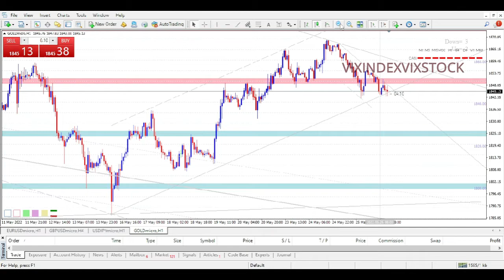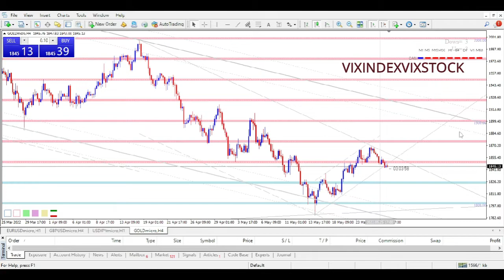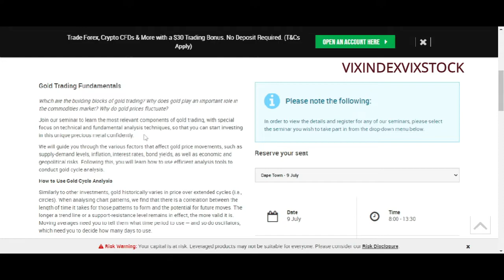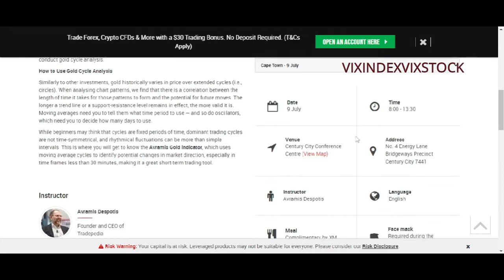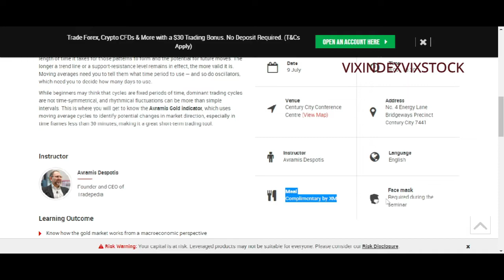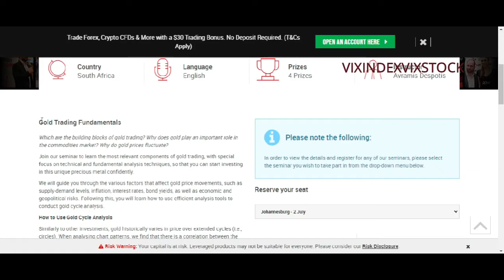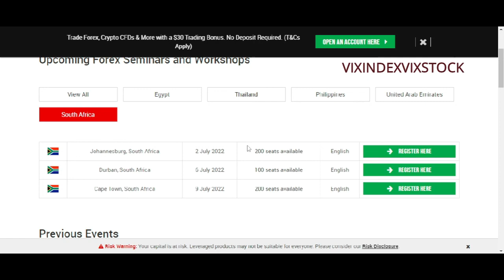How to trade gold - how to trade gold in forex - LEARN TO TRADE GOLD AT FREE FOREX TRADING WORKSHOP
How to trade gold - how to trade gold in forex - LEARN TO TRADE GOLD AT FREE FOREX TRADING WORKSHOP.  Ready to learn about gold trading techniques that make a difference? JOIN the free Gold Trading Fundamentals seminars presented by Tradepedia founder and CEO, Avramis Despotis.